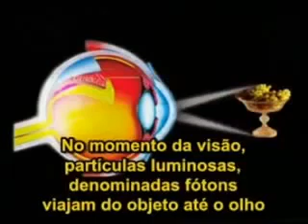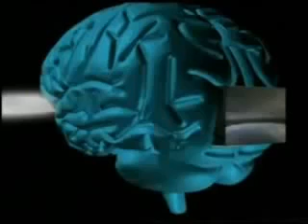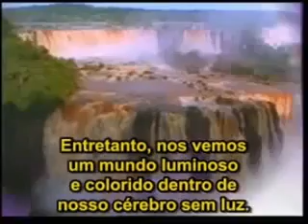Holographic Universe - How do we see? // Universo Holográfico - Como vemos?